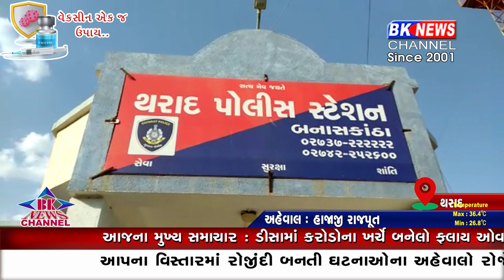થરાદ જુગાર રમતા સખ્શો ઝડપાયા...